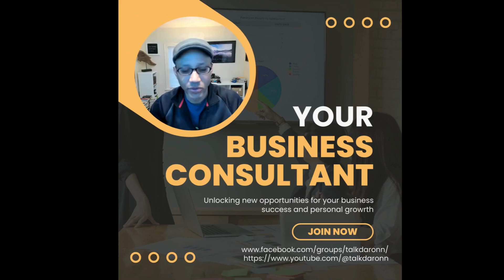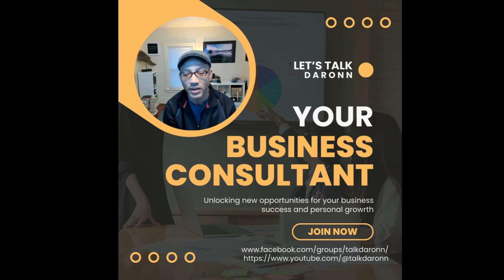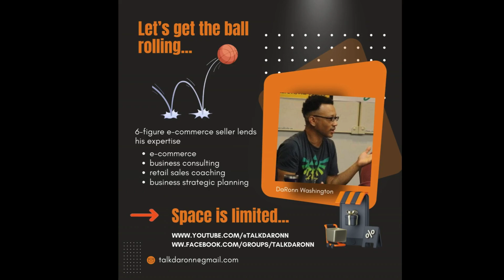Why Consulting?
So why this new focus?   Simply stated... to help people.